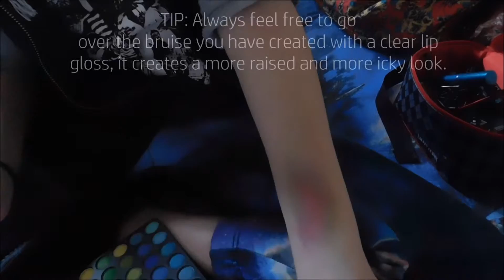Basic Bruise Makeup Tutorial